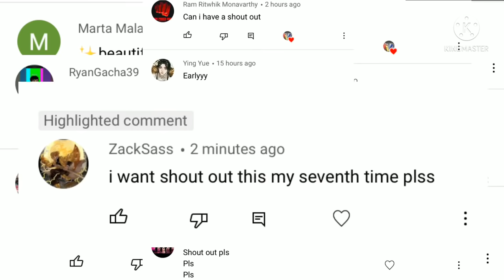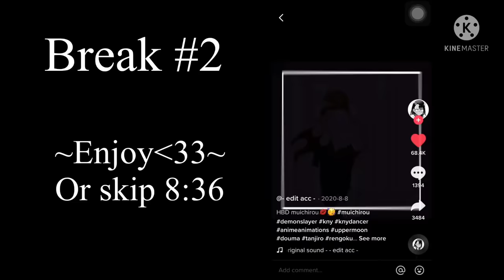|Hashiras react to Demon Tanjiro| Manga spoilers| I lost my account..